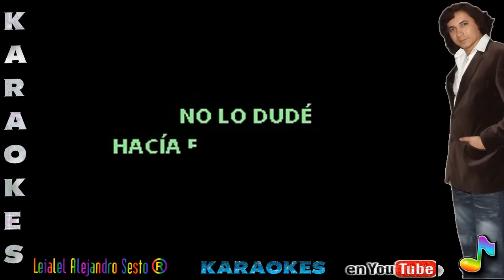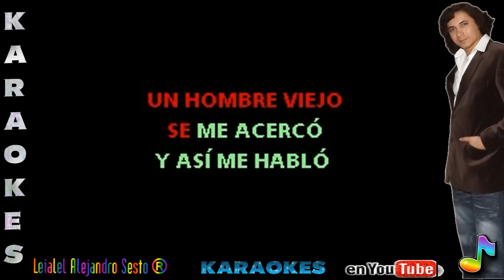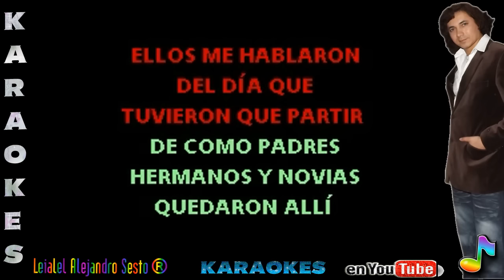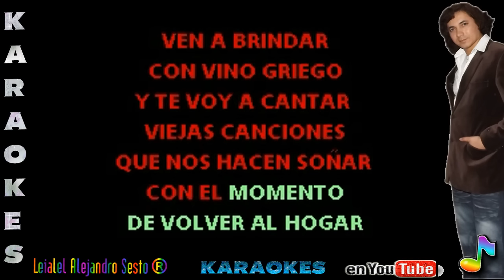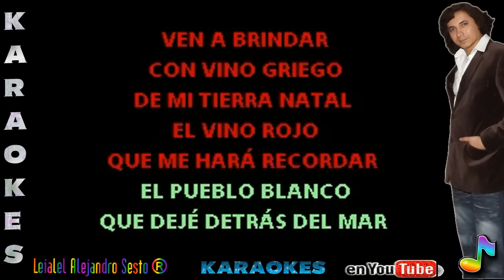VINO GRIEGO / JOSE VELEZ- KARAOKE masterizado por Leialel Alejandro Sesto®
KARAOKE de la canción    VINO GRIEGO
Popularizada por   JOSE VELEZ   y en la versión masterizada de Leialel Alejandro Sesto Chile.

Todas las pistas utilizadas son de libre uso pero han sido mejoradas en sonido y visualmente para que tu las puedas usar a nivel familiar o en tu actividad recreacional y de diversión fuera de casa, disfrútala comentala y compártela para subir mas pistas KARAOKE de estas bellas y dulces canciones que han marcado nuestros sentidos a lo largo de nuestras vidas.

"No hago pistas ni subo a pedidos pero si mejoro la calidad de sus sonidos y entronización de algunas ya hechas anteriormente"

Hechuras de KARAOKES ( Vídeos con letras sincronizada, si tengo la pista y esta te gusta la agrego, de lo contrario la pista la pones tu, ya que no hago pistas Musicales solo las Masterizo y edito, puedo ademas cambiar tonos y tiempos )
***MAS DE 20.000 PISTAS MUSICALES EN ESPAÑOL E INGLES ***
Si necesitas algún trabajo mio solicítalo al fono:

* Animación Complementaria
* Proyección de Fotografías (Foto vídeos Musicales)

TODO TIPO DE PRESENTACIONES Y LUGARES YA QUE EL SERVICIO INCLUYE EQUIPOS DE AMPLIFICACIÓN - USTED CONTRATE Y OLVÍDESE DE LO DEMÁS SOLO DIVIÉRTASE EN LA COMODIDAD DE SU HOGAR DEL MEJOR SHOW Y MAS COMPLETO DEL MERCADO COMPETITIVO Y POR SUPUESTO EN VIVO...
EN LA VARIEDAD ESTA EL GUSTO... CUAL ES TU GUSTO...? QUE NECESITAS?